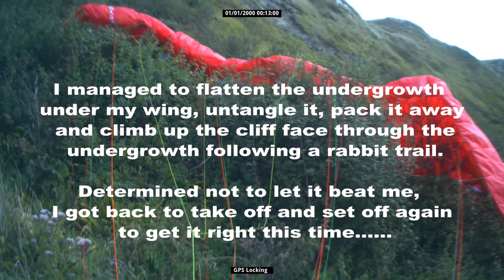Paragliding at Ringstead Dorset. Loss of lift and crash landing into the shrubbery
Paragliding at Ringstead September 2017. Loss of lift caused a Heavy crash landing into the shrubbery half way up the cliff at Ringstead, Dorset.UK. Ouch!

A lesson in making sure you have enough height to get to the next set of cliffs.